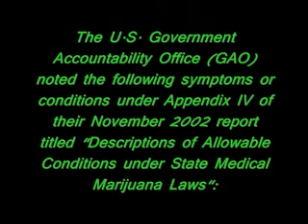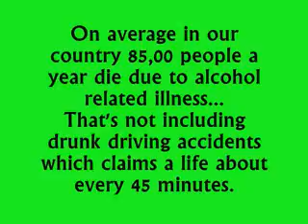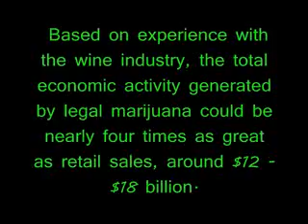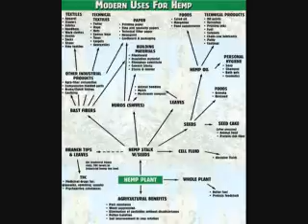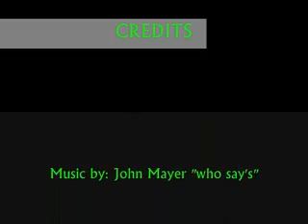Natalie Forester - Medical Marijuana